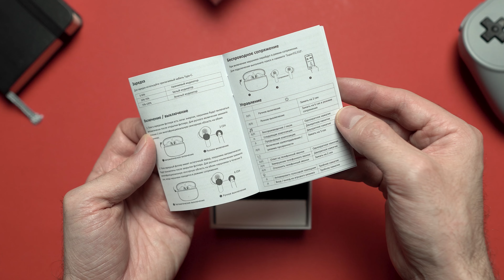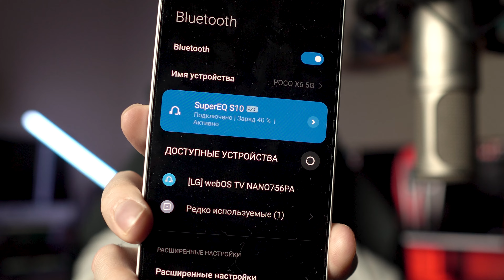Сочный бас, шумодав и игровой режим - Обзор TWS-наушников Oneodio SuperEQ S10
*Данное видео не является рекламой и носит исключительно нейтральный характер. Видео-обзор создан для того, чтобы продемонстрировать вам продукт или устройство, а также дать о нем подробную информацию. Любые выводы — это субъективное мнение автора, и оно может не совпадать с вашим.